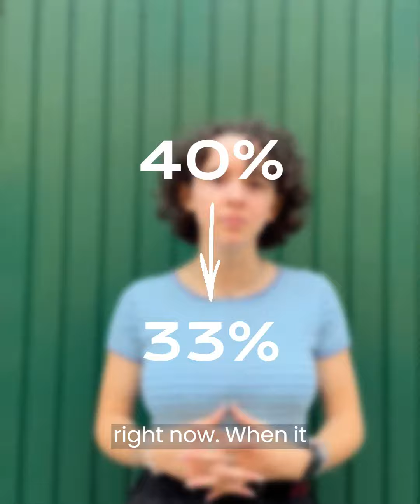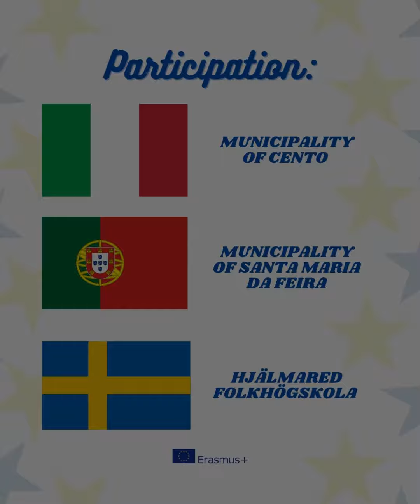Education as a foundation for Democracy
Intercâmbio Erasmus + “Education as a Foundation for Democracy”
9 -15 de out
Cento, Itália

Portugal, Suécia e Itália foram os três países envolvidos no projeto “Education as a Foundation for Democracy”, que teve como principal objetivo a criação de uma campanha que promovesse o debate sobre o papel da educação na defesa e garantia dos direitos humanos, na promoção de uma cultura de paz e não-violência, na cidadania global e na valorização da diversidade cultural.

Estiveram envolvidos neste projeto cerca de 15 participantes, 6 dos quais foram jovens portugueses que já participaram no projeto Jovem Autarca, do Gabinete da Juventude.

Desta semana de oportunidades, aprendizagens, reflexões e partilha de diferentes perspetivas, para além de outros momentos de lazer e contacto intercultural, resultou a criação de um vídeo promocional com informações sobre algumas das conquistas democráticas, dados estatísticos sobre o tópico, relativos aos diferentes países envolvidos e bons exemplos da conquista pela democracia.

Aqui fica o resultado deste trabalho, que deixou todos os envolvidos muito orgulhosos!

EN
Erasmus + "Education as a Foundation for Democracy".
9 -15 Oct.
Cento, Italy.

Portugal, Sweden and Italy were the three countries involved in the project "Education as a Foundation for Democracy", which aimed to create a campaign to promote the debate on the role of education in the defense and guarantee of human rights, promoting a culture of peace and non-violence, global citizenship and the enhancement of cultural diversity.

About 15 participants were involved in this project, 6 of whom were young Portuguese who have already participated in the Young Mayor project of the Youth Office.

This week of opportunities, learning, reflections and sharing of different perspectives, in addition to other moments of leisure and intercultural contact, resulted in the creation of a promotional video with information on some of the democratic achievements, statistical data on the topic, relating to the different countries involved and good examples of the conquest for democracy.

Here is the result of this work, which made everyone involved very proud!